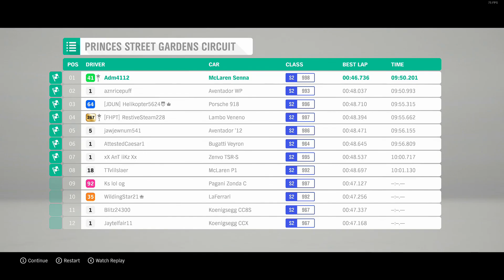[Forza Horizon 4] Princes Street Gardens Circuit, McLaren Senna, Wet/Dry – Unbeatable, Simulation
Now using a proper wheel (Logitech G29) and being proper bad at it.

Car details:
• Model: McLaren Senna (Class S2)
• Livery: Formula 1-themed livery made by ferrari 485 mad. Share code: 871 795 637.
• Tuning: AWD setup made by Don Joewon Song. Share code: 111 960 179.

Event options:
• Event type: Circuit Race
• Laps: 12
• Season: Summer
• Time of day: Morning
• Weather: Light rain
• Time progression: Rolling
• Car class: S1

Difficulty options:
• Drivatar difficulty: Unbeatable
• Steering: Simulation
• Damage: Simulation
• Rewind: Off
• Damage & tyre wear: Simulation
• Shifting: Manual
• Braking: ABS off
• Traction control: Off
• Stability control: Off
• Driving line: Off

Input device: Logitech G29

Chapters:
00:00 AI Headstart
00:14 Race